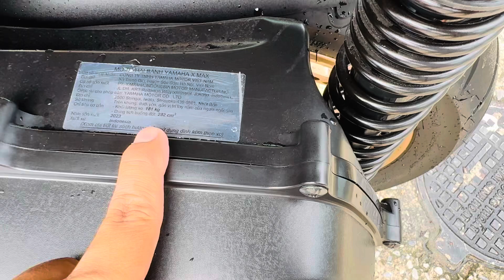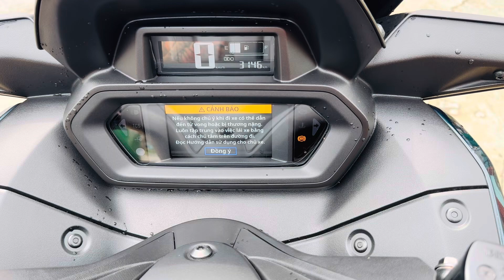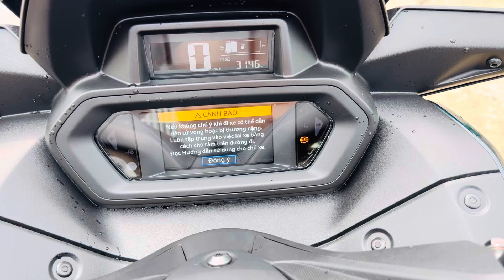Yamaha X MAX 300 2024 mẫu tay ga cao cấp thích hợp đi tour huyxe 0974847553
❤️điện thoại hoặc zalo ❤️
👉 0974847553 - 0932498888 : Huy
👉 đc : 52 lê hồng phong, Phường tân đông hiệp, Thành phố dĩ an, Tỉnh bình dương !
❤️ anh em tham khảo thêm nhiều
xe ở link bên dưới ❤️
 Wedside : DuongMotor.com